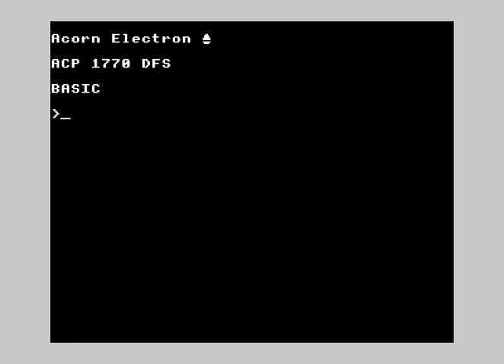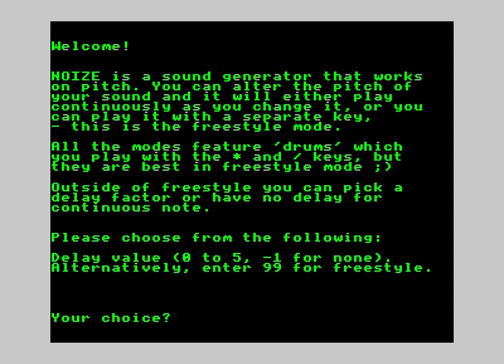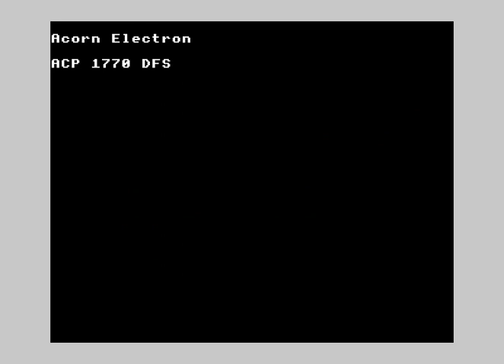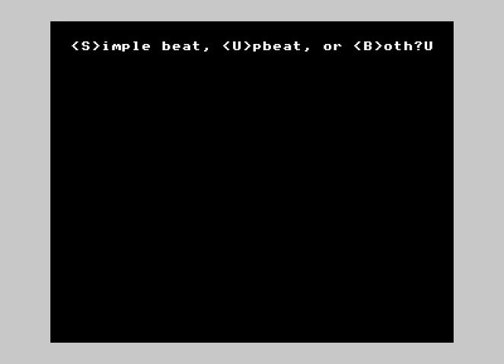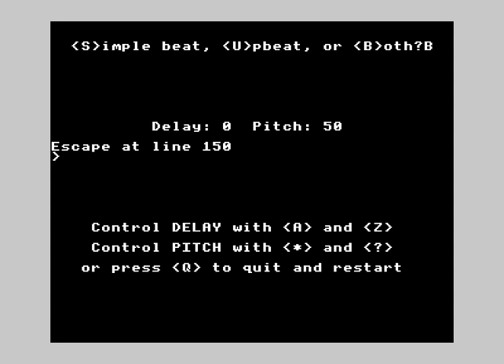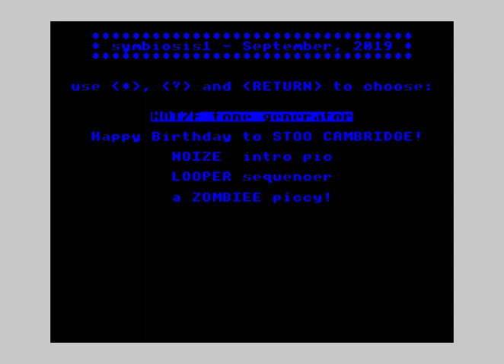symbiosis1 - Sep 2019 edition running in Elkulator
a new floppy release of mixed Electron content that i've produced that month; here's issue #1 of symbiosis!

this video has been recorded with the program running in the Elkulator emulator but of course it's all done on a real machine with floppy disks for distribution.

or get in touch on there if you'd like a free floppy copy for the price of postage ;)